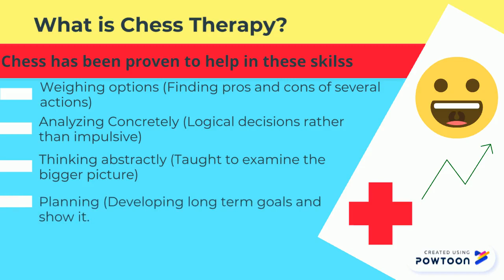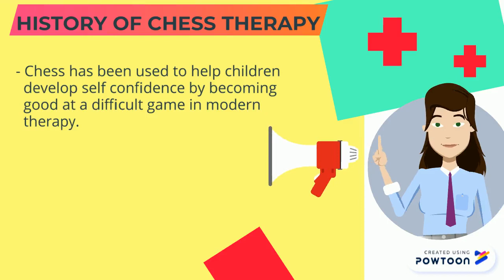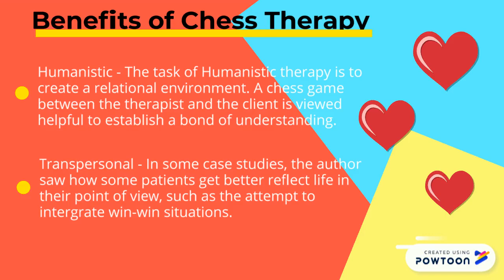Chess Therapy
NAME: WAN SYAHIDAH SHAFIQAH BINTI SAIFUL AZHAR
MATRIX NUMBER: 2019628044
CASS: HM241 4D
TITLE: CHESS THERAPY-- Created using Powtoon -- Free sign up -- Create animated videos and animated presentations for free.  PowToon is a free tool that allows you to develop cool animated clips and animated presentations for your website, office meeting, sales pitch, nonprofit fundraiser, product launch, video resume, or anything else you could use an animated explainer video. PowToon's animation templates help you create animated presentations and animated explainer videos from scratch.  Anyone can produce awesome animations quickly with PowToon, without the cost or hassle other professional animation services require.